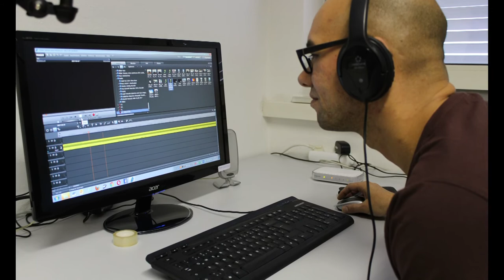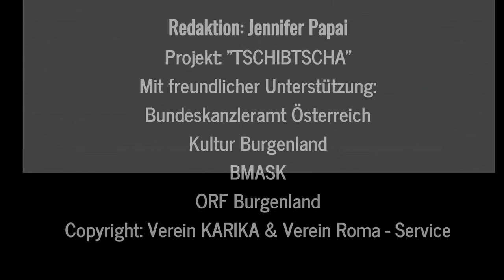Tanzen verbindet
Erika Horvath, 61-jährige Romni aus Unterwart, erzählt im Interview, wie sie zum Tanzen und Schauspielern gekommen ist.

Angefangen hat alles im Offenen Haus Oberwart (OHO). Schon immer bewunderte sie die alljährlich stattfindenden Tanztage, die von der bekannten Choreografin Liz King, veranstaltet werden. Eines Tages nimmt Erika ihren ganzen Mut zusammen und meldet sich für die Tanztage an. Dort präsentiert sie gemeinsam mit anderen Roma-Tänzer/Innen, in einer eigens dafür zusammengestellten Show, die Kultur der Roma.